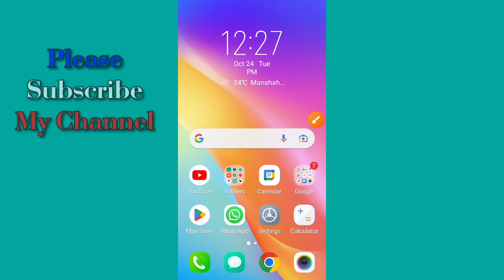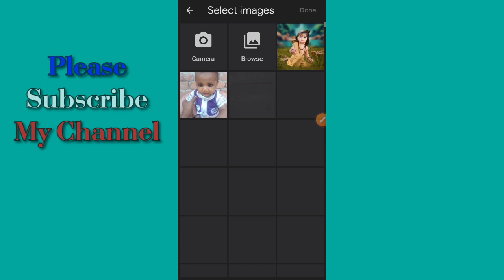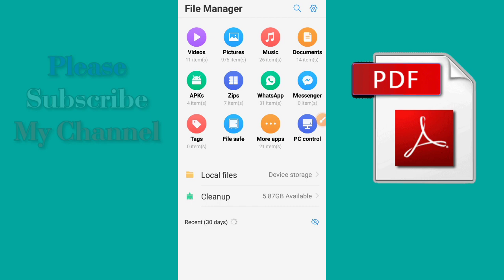pdf file kaise banaye|pdf kaise banaye mobile se 2023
Description...

file kaise banate hain
pdf file
photo ko pdf mein kaise banaen
google drive se pdf kaise banaye
pdf se photo kaise bheje
kisi document ko pdf file kaise banaye
marvel pdf kaise banaen
mobile se pdf file kaise banaen
pdf kese bnate h photo ki
photo se pdf kaise banaen
photo ko document kaise banaye
pdf file editing in mobile
photo pdf kaise banaye
how make pdf file mobile
photo ka pdf kaise banate hain
pdf banana
pdf me photo kaise send kare
photo ki pdf kaise banaen
bind k tech
pdf kaise bnaye
mobile pdf file kaise banaye
documents pdf file kaise banaye
pdf app se pdf file kaise banaye
photo ko pdf mein kaise convert ka.
document pdf file kaise banaye
pdf banane wala app
jpg to pdf file converter
gallery se pdf file kaise banaye
photo ko pdf me kaise convert kare
how to make pdf file
photo ka pdf kaise banaen
how to make a pdf
kisi bhi document ko pdf kaise ba...